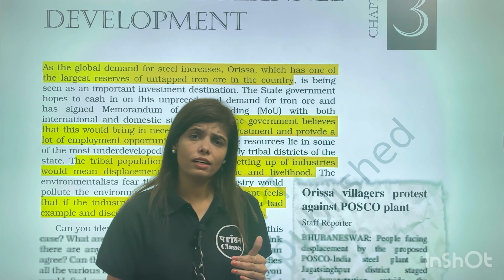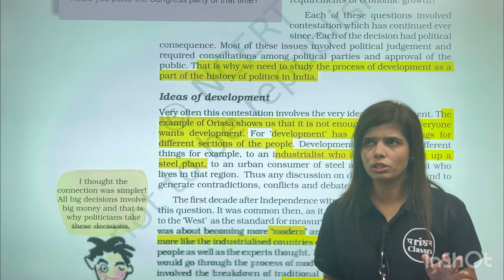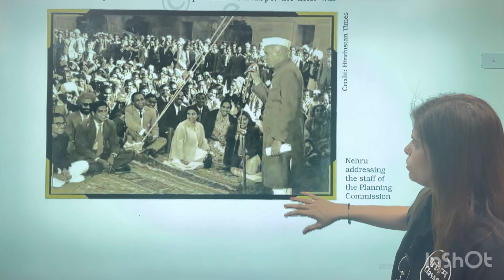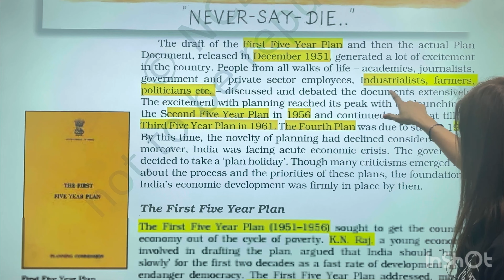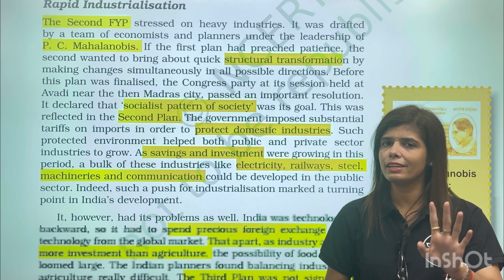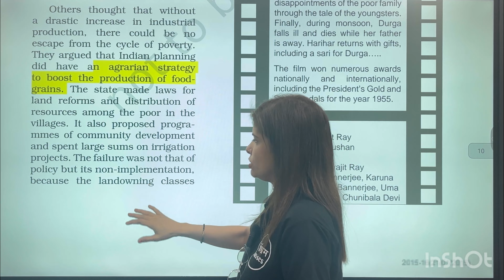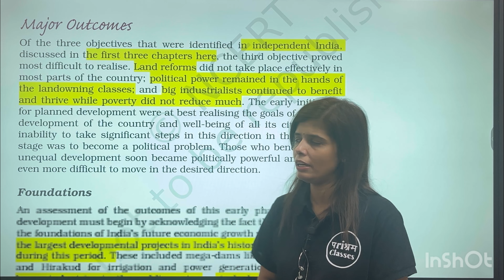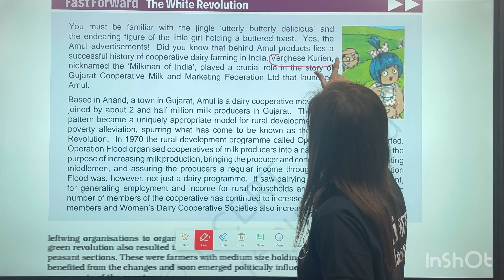Planned development || class 12 || political science || complete explanation || NCERT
I hope you will achieve all of your goals in life. On this day, I am just here to remind you I will support you and you get to the finish line.
planned development class 12

important questions
india's external relations class 12
political science
one shot
project file
planned development class 12 mcq
planned development class
12 notes
12 notes
planned development in india
Class 12 Political Science Chapter 3 Politics of planned
development | One shot explanation
politics of planned development class 12,politics of
planned development, politics of planned development
class 12 one shot, politics of planned development class
12 one shot revision, politics of planned development
class 12 neet one shot,class 12 political science chapter
3,class 12 political science chapter 3 politics of planned
development, politics of planned development
explanation,class 12th politics of planned
development,class 12 political science, political science
Class: 12
Subject: Political Science
Chapter: Politics of Planned Development
Topic Name: Politics of Planned Development Full
Chapter Explanation (Part 1)
Topics Covered in This Video: Full Chapter
Explanation of Class 12 Political Science Chapter 3
Politics of Planned Development
===1
🔹Introduction: Politics of 🔹Planned Development
🔹Political Contestation
🔹What is Left & What is Right
🔹ldeas of Development
🔹Planning
🔹The Early Initiative
🔹The First Five Year Plan
🔹Rapid Industrialisation
🔹Website Overview